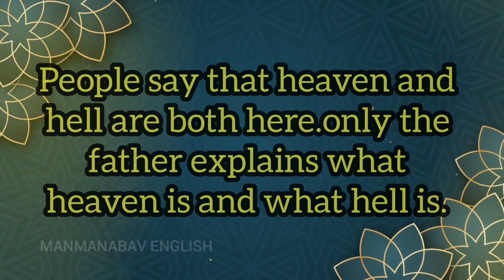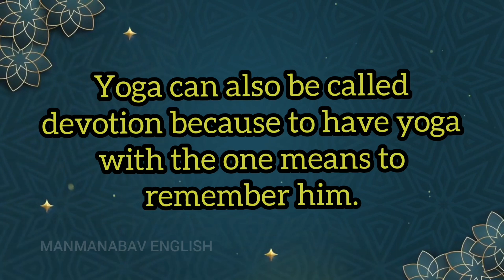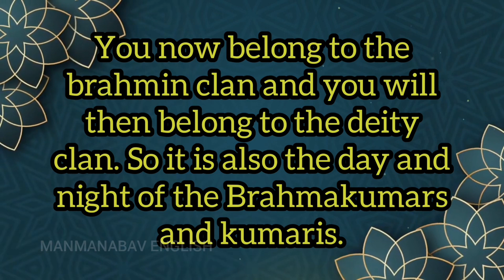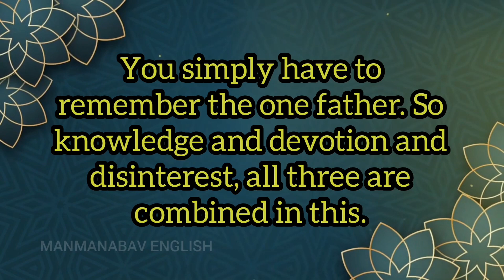Top 10 points of Today's Murli || 25.10.2023 || Lighthouse, Batticaloa